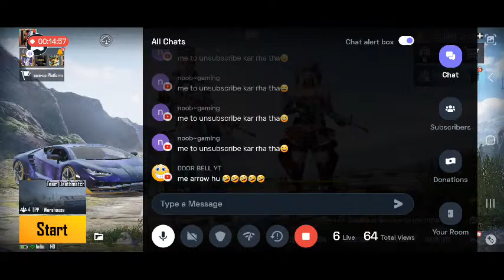LETS PLAY BGMI MANISHA IS BACK MANISHA IS 🔴 LIVE😊😊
Today I am streaming bgmi. Other popular games:
PUBG Mobile
Garena Free Fire
Among Us
Call of Duty Mobile
Fall Guys
Fortnite
Roblox
Minecraft